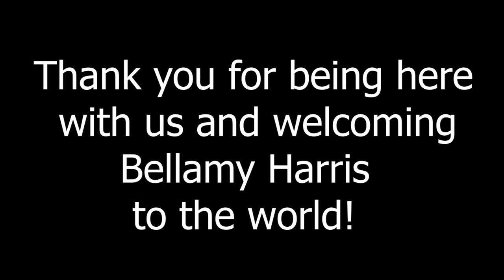Baby Bellamy is HERE!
We're having to take a bit of a break from creating content right now as we've just welcomed our newest member to the family! He's gonna be a fishing prodigy, no worries there!

Thank you all again for your support and love. Much more from us to come!
-KD